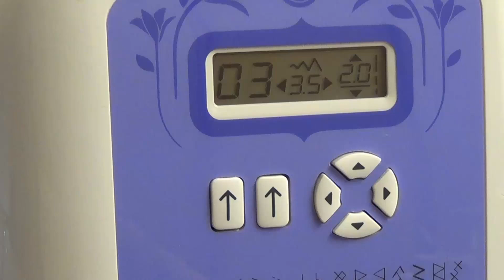Confección del pantalón escolar 1 parte. Clase # 115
Alta Costura para NIÑOS es todo un curso completo en el cual vas a aprender a hacer toda la ropa para niños, niñas y bebes. En este curso vamos a ver como se hacen los trazos, que modificaciones necesita cada transformación para hacer las prendas, también vemos paso a paso como se confeccionan, con terminados de alta costura. En este tutorial vamos a ver la primera parte de la confección del pantalón escolar para niños, como se hacen los pliegues y también el bolsillo del costado.